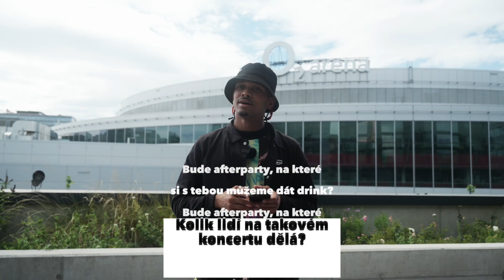Ben Cristovao - O2 arena - 1. 10. 2022 - Q&A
Video a střih: Tomáš Holzknecht